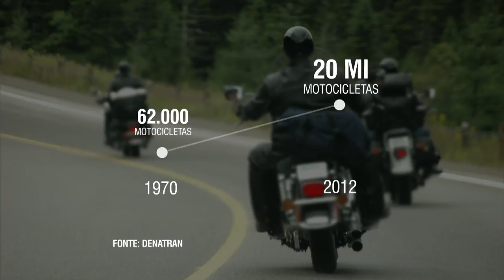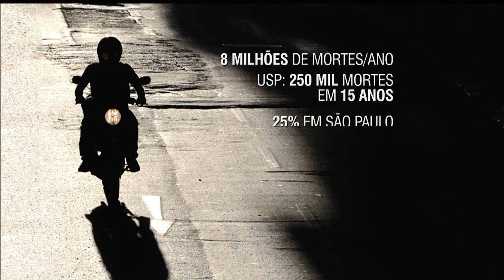Emissão de gases poluentes por motocicletas diminui no Brasil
NBR NOTÍCIAS - 04.06.15: Mesmo com o crescimento da frota de motocicletas no país, a emissão de monóxido de carbono, causador do efeito estufa, vem diminuindo. Graças ao Programa de Controle da Poluição do Ar por Motociclos e Veículos Similares. A iniciativa aproximou o Brasil dos países europeus em relação à emissão de gases poluentes por motocicletas. Segundo a Organização Mundial de Saúde (OMS), a poluição mata 8 milhões de pessoas todos os anos no mundo.